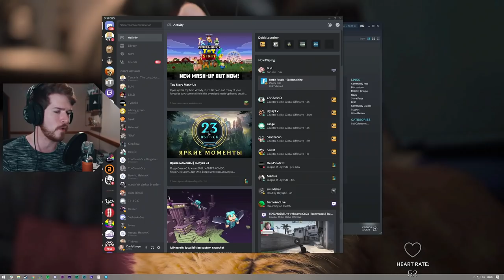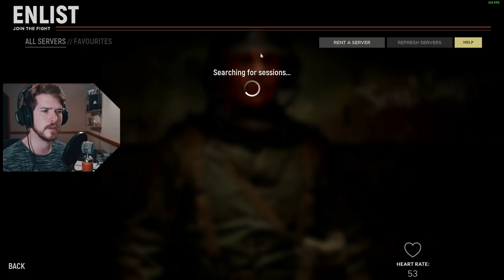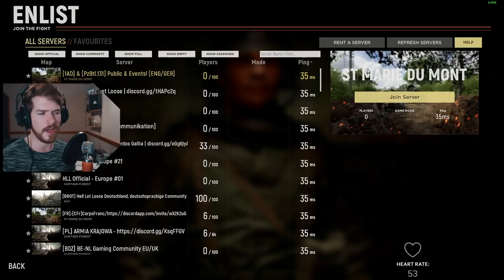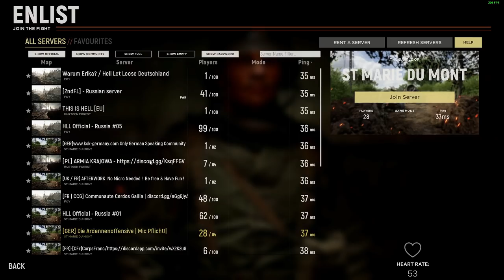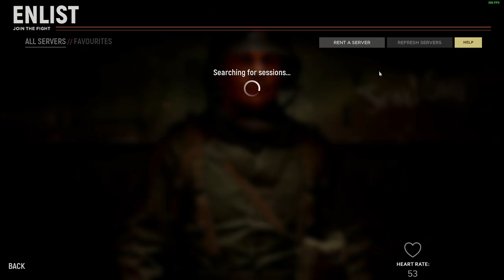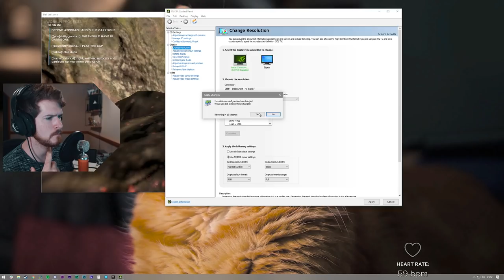HELL LET LOOSE - ITavisen Stream - Daniel Lange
ITAVISEN STREAMER HELL LET LOOSE

HELL LET LOOSE:
Hell Let Loose is a realistic World War Two first person shooter with open battles of 100 players with infantry, tanks, artillery, a dynamically shifting front line and a unique resource based strategic meta-game. This is World War Two at a scale you’ve never played before.

De ferskeste nyhetene fra IT verden, rett på nett.

iTavisen streamer LIVE hver uke på Onsdager fra 20:00